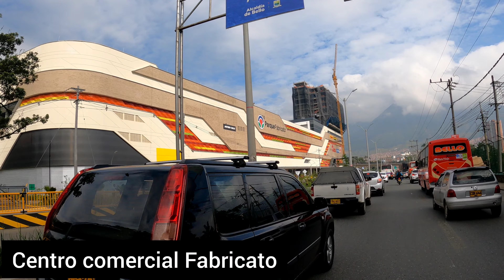4K Medellín Autopista Norte Sur a Norte 🇨🇴 Sin Destino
Recorrido desde la Avenida Oriental que conecta con la Autopista Norte en el puente de Punto cero, pasando por lugares como la Terminal de Transporte del Norte, Parque Juanes de la Paz, Glorieta de solla, Centro comercial plaza Fabricato, estación Niquia del Metro, Centro Comercial Puerta del Norte.Recorriendo Medellín Sin Destino